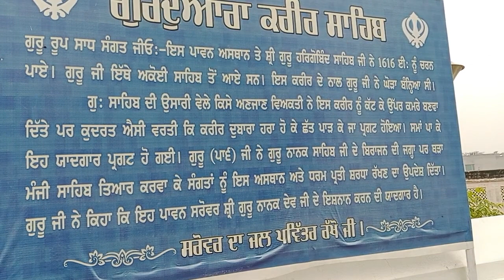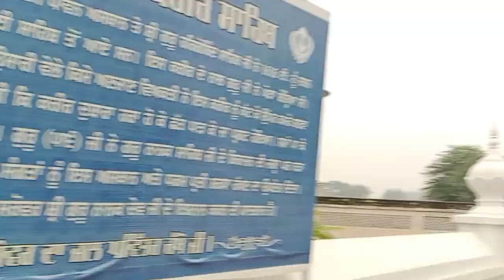Gurudwara karir sahib Nankayana sahib religious video # ਗੁਰਦੁਆਰਾ ਕਰੀਰ ਸਾਹਿਬ ਨਾਨਕਿਆਣਾ ਸਾਹਿਬ